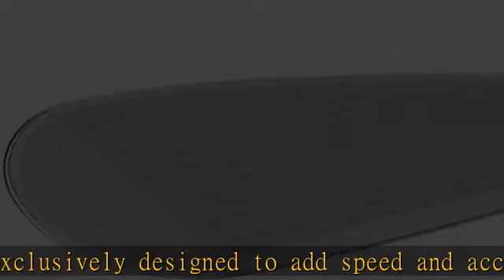2022 XXIO Women 12 Iron Set RH 5-PW, SW Graph Lady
2022 XXIO Women 12 Iron Set RH 5-PW, SW Graph Lady

2022 XXIO Women 12 Iron Set RH 5-PW, SW Graph Lady